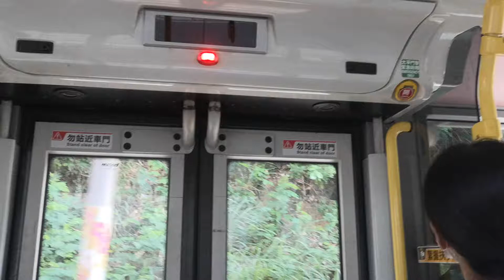KMB L-42C ATENU356 TB2302 @ 42 落車門開關過程及青盛苑報站